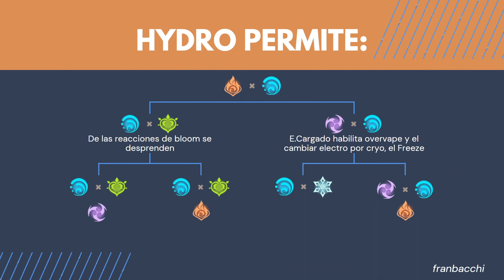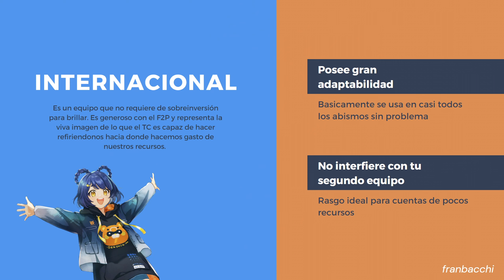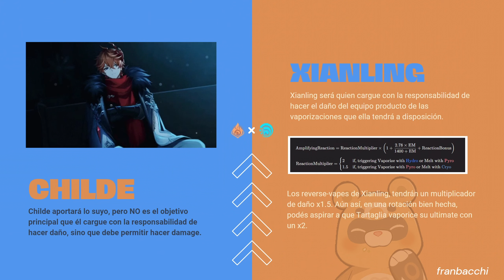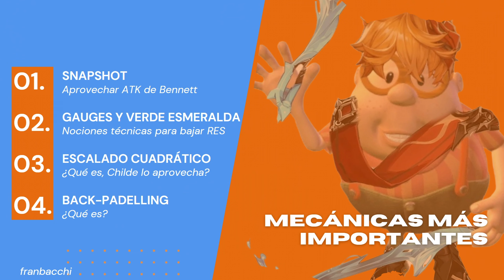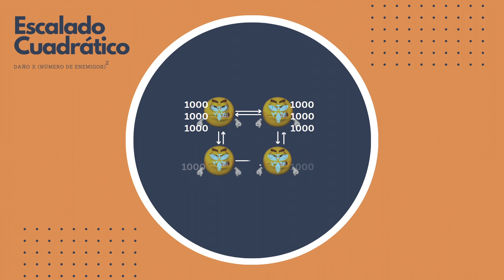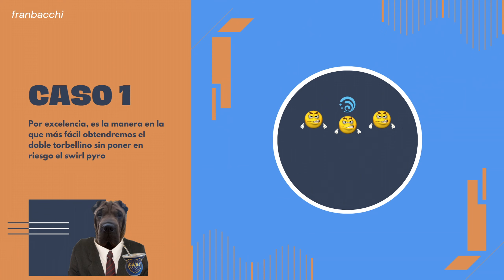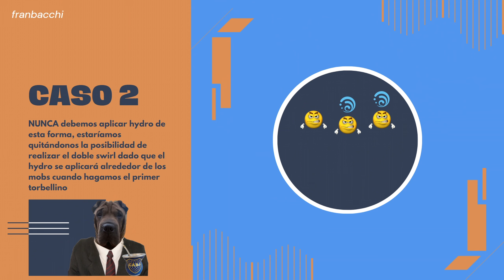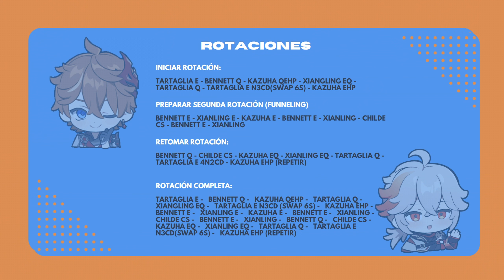TARTAGLIA tiene el equipo TOP 1 | Te explico POR QUÉ es tan BUENO + ROTACIÓN | Guia Genshin Impact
🚨 AVISO IMPORTANTE 🚨
PODCAST PARTE 2 CON @LagunaLoireYT  y @DexcloudYT :

Buenas, soy Fran y hoy les traigo una guía sobre Tartaglia, uno de los personajes más polémicos de Genshin Impact! En este video, te enseñaré a cómo jugarlo de manera efectiva y te revelaré por qué es considerado un personaje tan increíble.
Si estás buscando un personaje capaz de enfrentar todo tipo de desafío y arrasar en todo tipo de contenido de pelea, no te podes perder de la composición Internacional.

00:00 Introducción
00:52 ¿Por qué valorar a Tartaglia?
01:51 Mejor aplicador hydro en área
03:54 ICD ÚNICO de Tartaglia
04:27 TARTAGLIA NO hace las reacciones
05:24 Mecánicas más IMPORTANTES
05:37 SNAPSHOT
06:15 Gauges y verde esmeralda
07:36 Escalado cuadrático
09:00 Back-Padelling + Doble hit
10:57 NO COMETAS ESTE ERROR!
13:50 Rotación internacional FT Kazuha
15:04 Rotación internacional FT Sucrose
15:47 Saludo